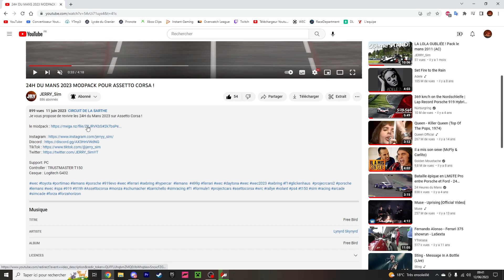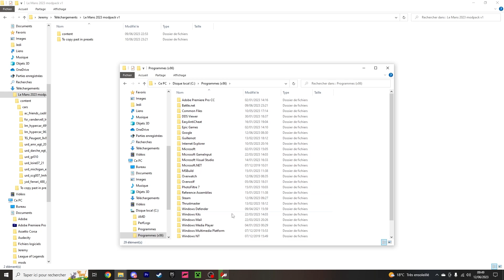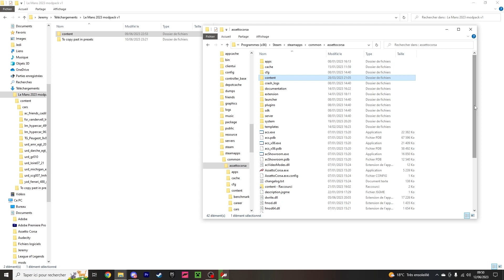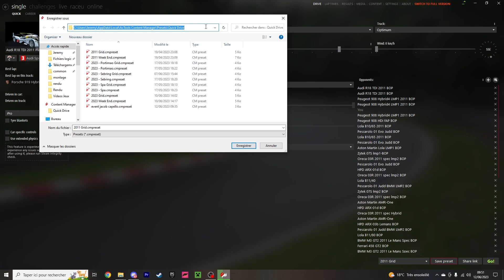COMMENT INSTALLER UN MODPACK ASSETTO CORSA !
Tutoriel pour installer le modpack 24H du Mans 2023 pour assetto corsa !

Support: PC
Controller : TRUSTMASTER T150
Casque : Logitech G432